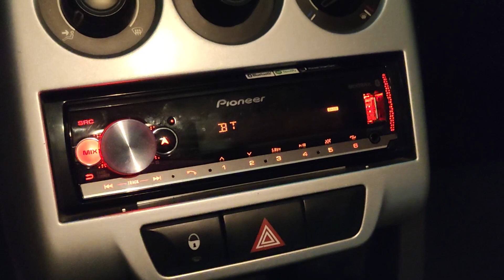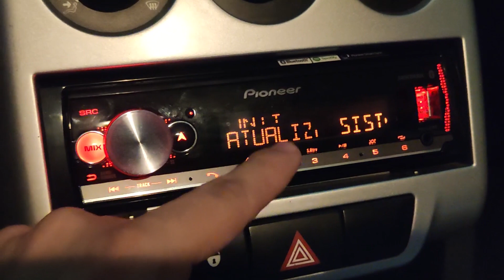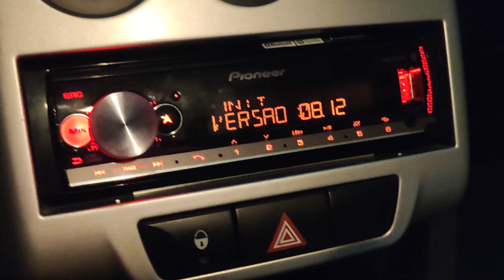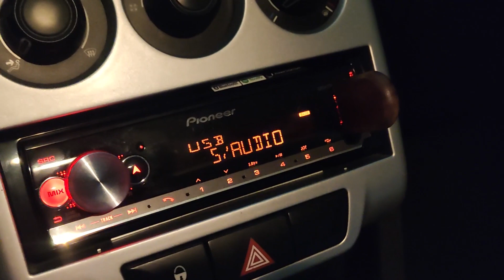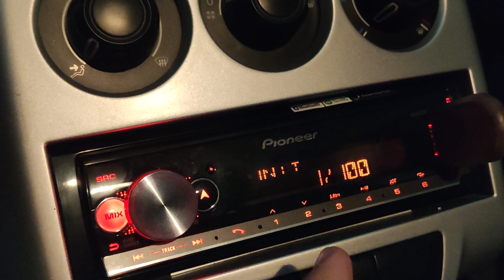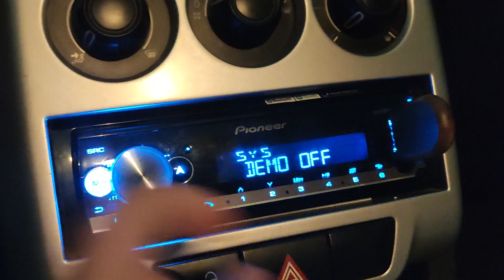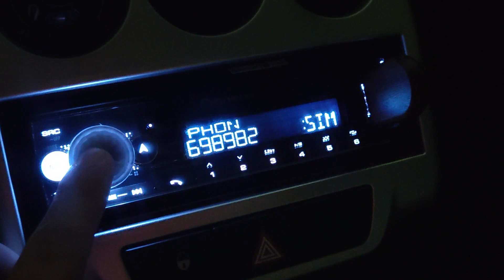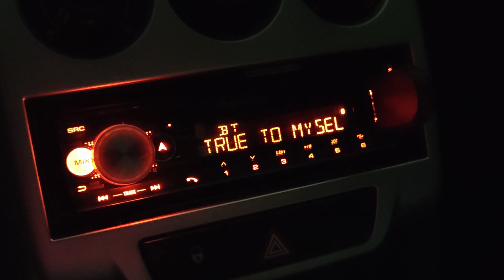Problema de Pareamento Bluetooth Pioneer [RESOLVIDO]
No vídeo mostro como resolver o problema do som automotivo Pioneer que não conecta automaticamente com o celular.
Foi feito uma atualização de firmware (fornecido pela própria Pioneer) para resolver o problema.

O firmware que utilizei serve para os modelos de sons:
DEH-S4180BT
DEH-X500BR
MVH-X300BR
MVH-X700BR

Esta atualização de firmware (versão 8.17) melhora a performance do equipamento nos seguintes itens:
• Melhora a performance na execução de pareamento de determinados smartphones via bluetooth
• Outras correções de pequenos bugs e melhorias no sistema.